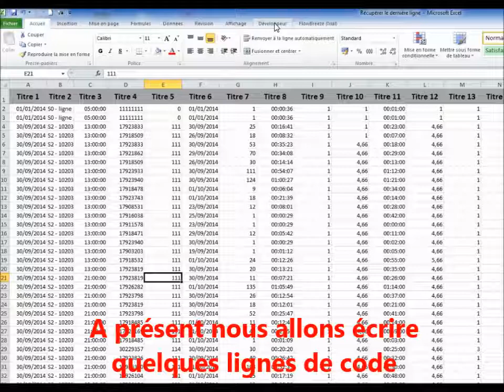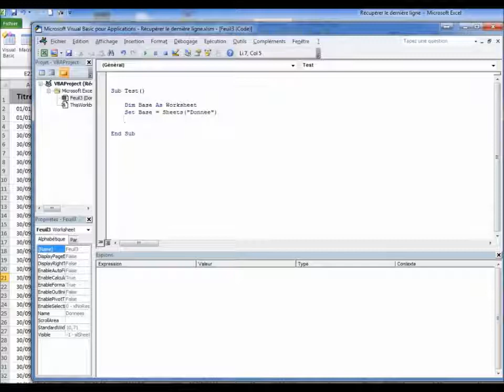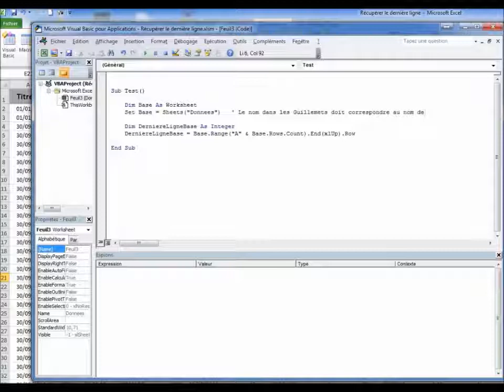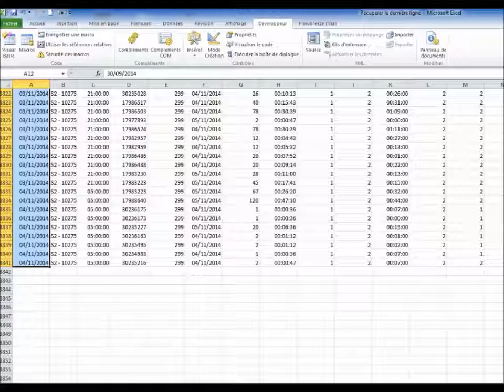Tuto VBA : Comment récupérer la dernière ligne active d'une feuille Excel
Les macros dans Excel permettent de gagner du temps dans les calculs à faire. Lorsque vous créez des macros dans excel il faut souvent trouver la dernière ligne lorsque les informations sont dynamiques et que les cellules ne sont pas figées